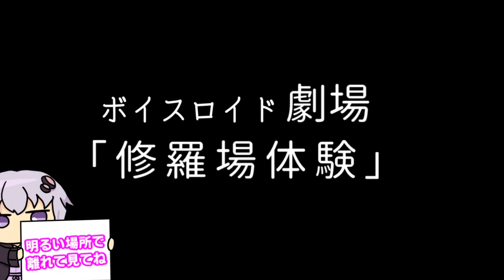【ゆかり先生劇場】ショートコント『修羅場体験』（VOICEROID劇場）